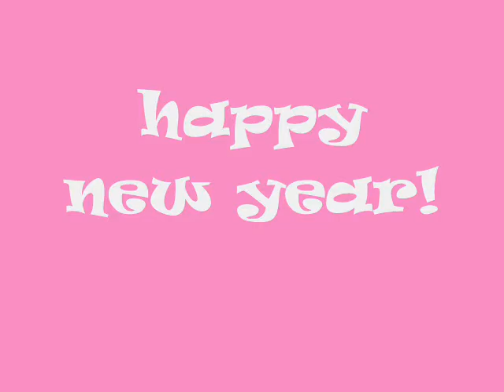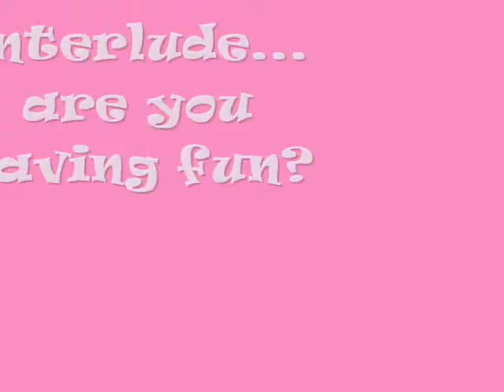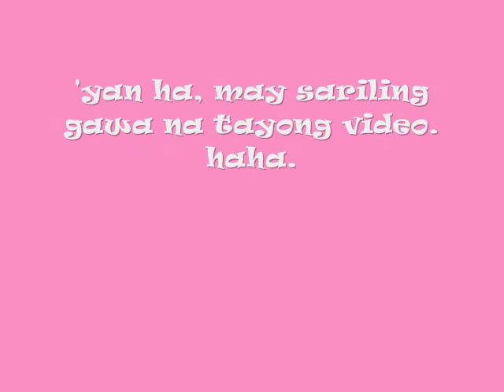ptolemy '05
we don't rock, we don't rule; we're simply ptolemy and that's what makes us different..

a late christmas gift and a tribute to friendship. naks!